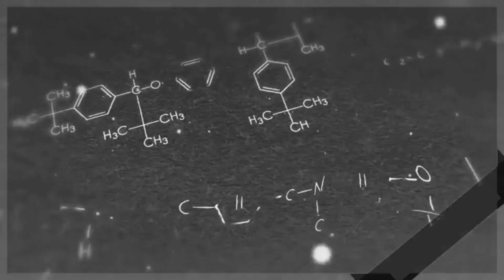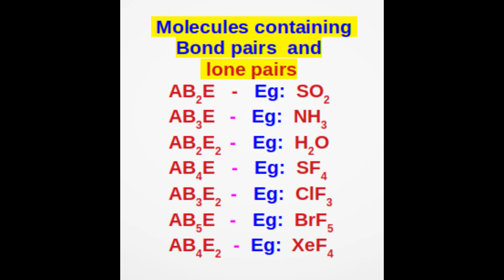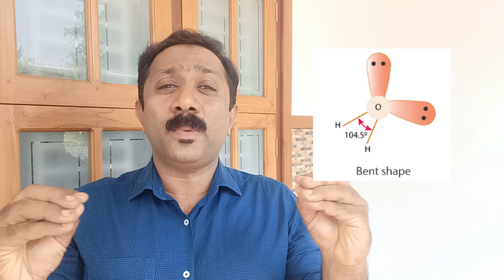VSEPR Theory part 2'/Chemical bonding and molecular structure/FTA Vlog